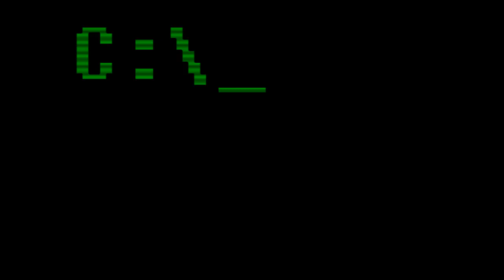LGR - Proun Review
From Joost van Dongen comes the indie game Proun. A strange racing game where you follow a rail through colorful geometric shapes. And it's free/pay what you want! EDIT: Used to be anyways. Now it's a minimum of $1